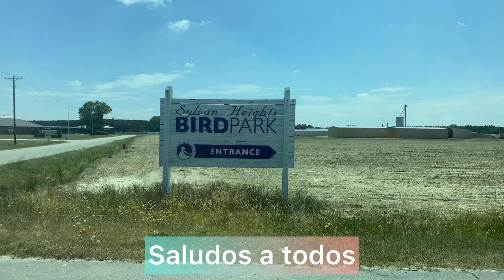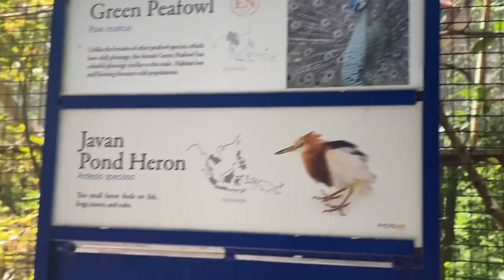Lugares para visitar north carolina sylvan heights bird park 2021